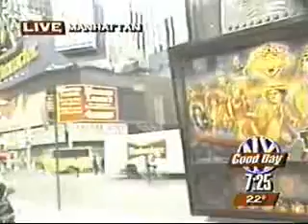PAPA3 - Good Day New York (1993)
Part 1 of Continued coverage of PAPA 3 from New York. Features Kai Bateman and Lyman Sheats playing outdoors in subzero temperatures.